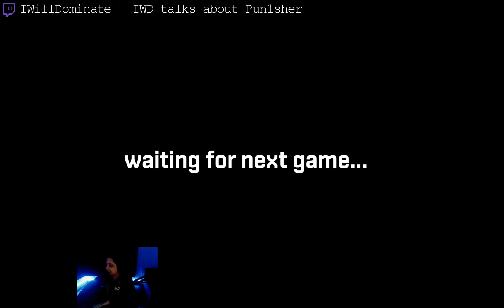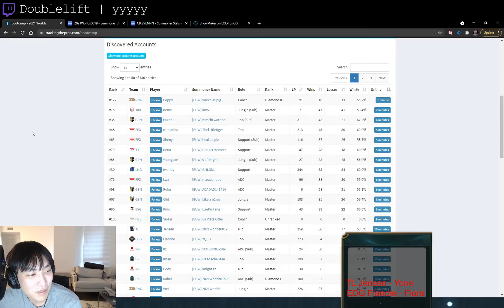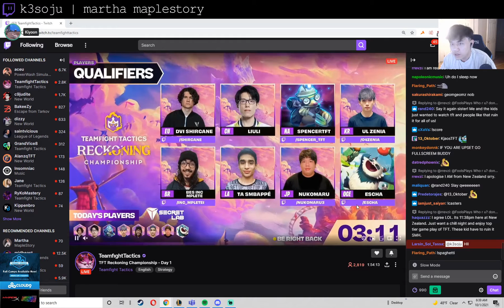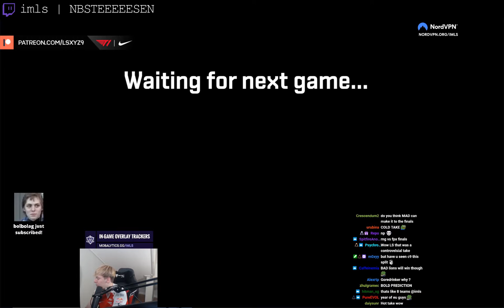Best League Of Legends Clips #26 ( Caedrel, IKeepItTaco... )